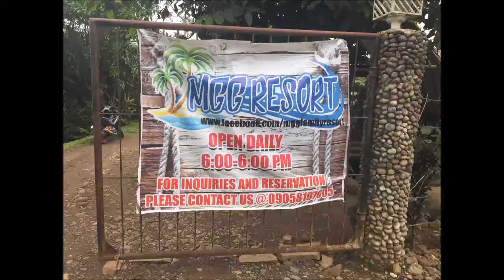PHILIPPINES TRAVEL 2017 _ 21 _ Our visit at Adtuyon Resort in Pangantucan Bukidnon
our visit at Adtuyon Resort in Pangantucan Bukidnon A real family park, swimming pools for kids and adults, running spring water for the pool makes it refreshing set within the forest, a nature perfect location, entrance is FREE only pay when using their cottages